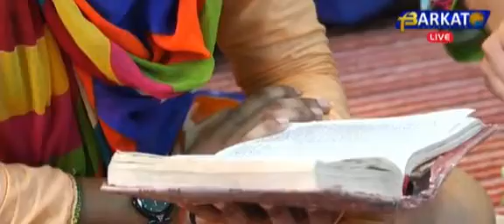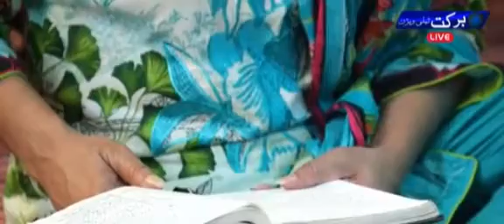Is your body temple of God or dwelling place of Satan.?ProfAzeemRehmat#